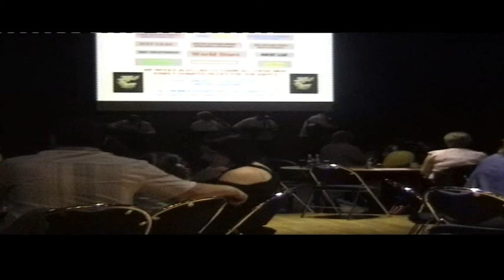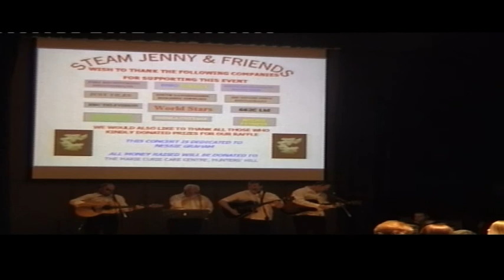STEAM JENNY Jock O'Hazeldean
From "your" left to right. Peter, Alex, Mike Flight, and Sandy.
Steam Jenny singing Jock O'Hazeldean from the 2004 concert.

The video quality is not so good as it was taken a long time ago.

Hope you enjoy:) More videos to come soon.